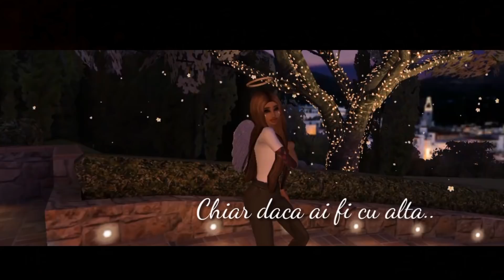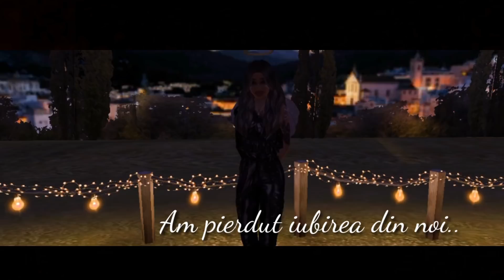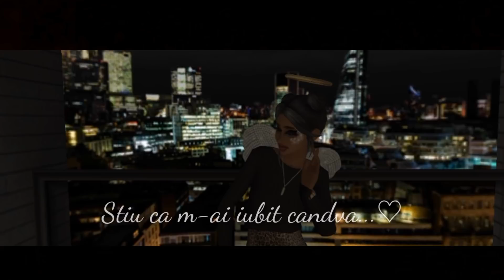Nu ma uita.. ||ALMV💔